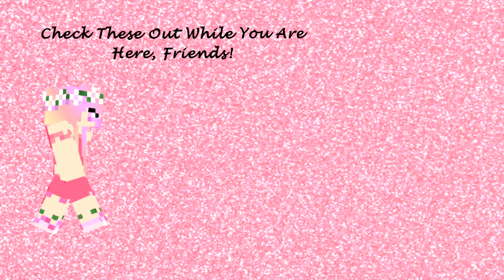MHC November 2023 ~ The Hoard ~ Day 2 ~ Sustenance (Bedrock 1.20.41.2)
Today, we attempt to fix our food problem, friends!  I am also temporarily distracted by my own computer...

Minecraft Hardcore Challenge!
For November 2023
The Hoard
Seed: 'MHC_2023_Nov'
Large Biomes
Structures ON

Collect the following blocks - each block in your inventory at the end of the challenge is worth:

Block of Coal - +1
Block of Copper - +2
Block of Redstone - +2
Block of Iron - +3
Block of Lapis Lazuli - +3
Block of Gold - +5
Block of Diamond - +10

Each Complete Set of 1 of Each of The Above - +100

Additional Rule: You may not drop items from your inventory or put items into chests/droppers/dispensers/hoppers. You may place blocks and use furnaces as normal.
You may ignore this rule if you want to pick up an objective block, or a resource needed to craft said block, and you have no non-objective blocks to place to clear room.

Challenge Credits: BSM

MHC originally created by Michael Deering

The standard rules are as follows:

1. We are all playing the same game with the same features, therefore:

2. No entering a bed for ANY reason. Phantoms must either be risked or avoided by other means.

3. No harming passive mobs. Actions leading to the harm of passive mobs are also not allowed. Non-food drops from legal deaths (i.e. wolves killing sheep) may be used. Spawned-hostile mobs may be killed at the player’s own discretion.  Neutral mobs may be killed if they stand a chance of killing you otherwise, though avoid attacking them, if possible.

4. No eating meat. Zombie flesh and any type of fish (only if caught with a fishing rod or found in chests) are okay.  All drops from player-killed hostile mobs may be used.  Villager trading is allowed provided Rule # 3 is followed.

5. Brightness set at 100%.

6. No AFK crop growth, or AFK mob grinding, or AFK anything else.

7. No duplicate world info (i.e. entering the seed in Amidst or MineAtlas), except other player's vids on following episodes.

8. Everything on-camera at normal speed.

9. Episodes run from sun-up to sun-up.

11. No one dies on episode one.

12. Restoring from a backup copy of the world is forbidden under any circumstances.

13. No violence against other players or suicide.

14. Neither BSM, KVT, Bakerbelle nor Michael Deering may change the rules after the Announcement video.

15. In team play, survivors must build a memorial or grave site for fallen players.

Resource Pack: My Chimera private mixed-texture resource pack contains textures from and/or modified from the following resource packs and IS NOT available for public download as per the permissions of the original pack creators.